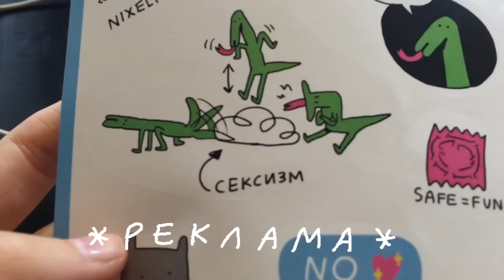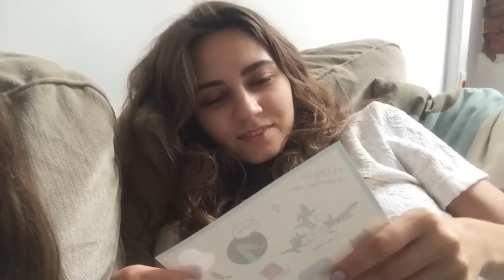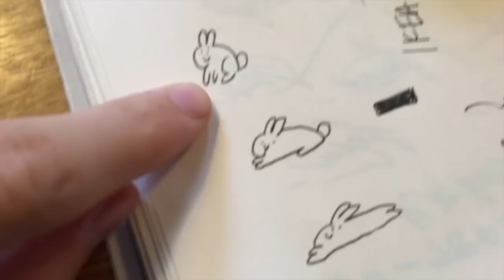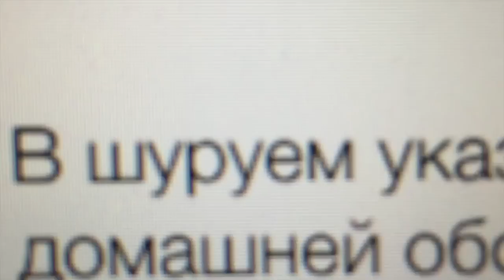День со мной (это влог)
Алсо мне неловко, но я коплю на камеру, потому что у меня больше нет камеры и только телефон, а мне оч хочется снимать красивенько, поэтому если хотите помочь то спасибо огромное я вот буду тихонько копить
пук